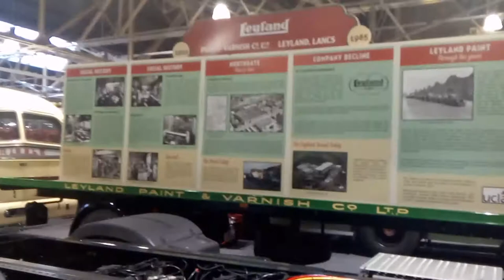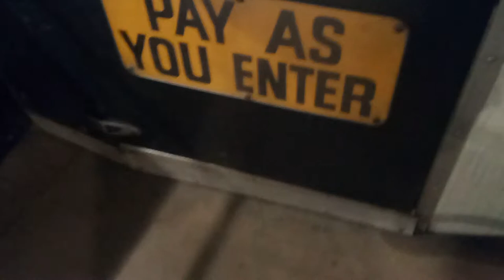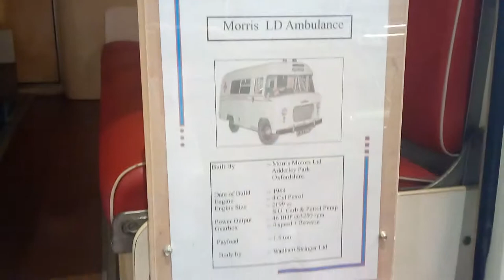Leyland Motor Museum Vlog 27/07/19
Leyland Motor Museum Vlog 27 July 2019